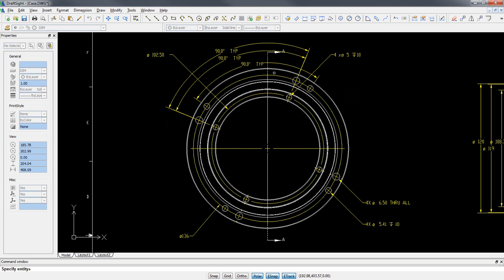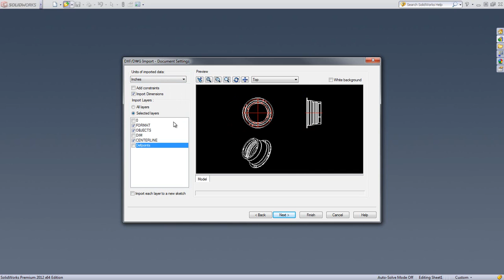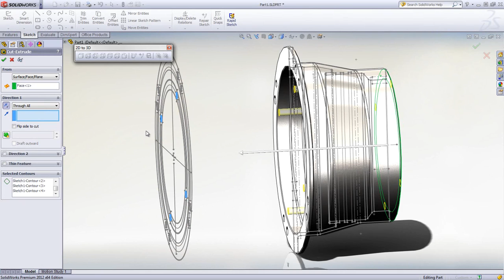สอน SOLIDWORKS เบื้องต้น - Drawing (Sub Thai)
แนะนำการใช้งานโปรแกรม SolidWorks เบื้องต้น ในการเปลี่ยนไฟล์ DWG จาก 2มิติ เป็น 3มิติ

ติดตามข่าวสารเพิ่มเติมจาก Metro SOLIDWORKS คลิก

Solidwork solidwork 2014 64 bit โปรแกรมsolidworkแท้ราคา โปรแกรมsolidwork ราคา solidwork pantip
solidwork2018 solidwork2017 solidwork2019 solidwork solidworks
โปรแกรมsolidwork solidworkราคา
Solidworksforandroid ราคาsolidwork
Grabcadsolidworks solidworksthai
โปรแกรมเขียนแบบsolidwork
toolbox solidwork หาย

solidworkคือ
3d cad download
โหลดsolidwork
โปรแกรมโซลิดเวิร์ค
solidworkโหลด
cadcamdownload
solidworkเบื้องต้น

SolidWorks เบื้องต้น ภาษาไทย# solidwork2019
แนะนำการใช้งานโปรแกรม SolidWorks เบื้องต้น ในการใช้เครื่องมือเพื่อสร้างชิ้นงานต่างๆ ; ต้องการเรียนรู้ SolidWorks เพิ่มเติมติดตามได้ที่

โปรแกรมsolidwork solidworkราคา Solidworksforandroid ราคาsolidwork Grabcadsolidworks solidworksthai
โปรแกรมเขียนแบบsolidworktoolbox solidwork หาย

solidworkคือ 3d cad download โหลดsolidwork โปรแกรมโซลิดเวิร์ค solidworkโหลด cadcamdownload solidworkเบื้องต้น
solidwork2018
Grabcadsolidworks solidworksthai
toolbox solidwork หาย